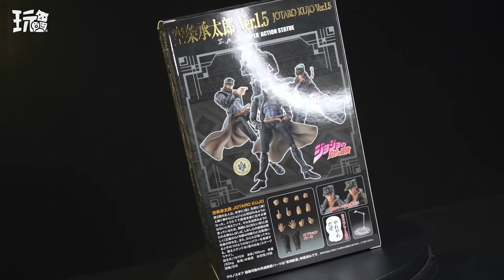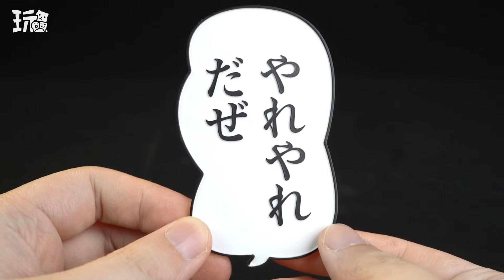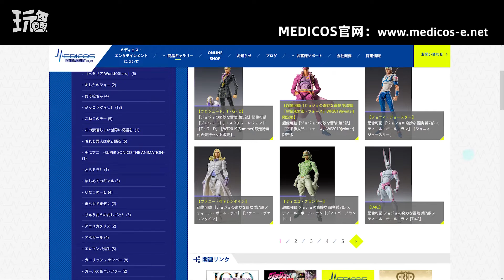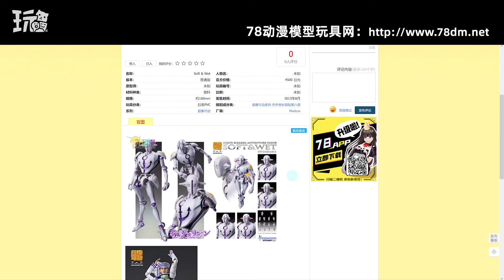超像可动 JOJO的奇妙冒险 星尘斗士 空条承太郎 Ver.1.5 开盒简评！【章鱼的玩具】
这次的再版1.5黑承可能是很多人的第一款JOJO周边哦，那就让我们看看这款出品到底怎么样吧~这次的拍摄呢，我的黑承有一些蹭漆哈，并非全新，因为在之前的节目中对战过压路机和盗版承太郎，所以并非那么完美，还请小伙伴们多多见谅~